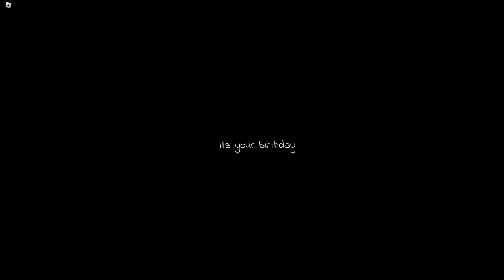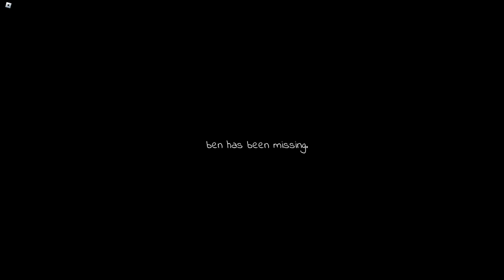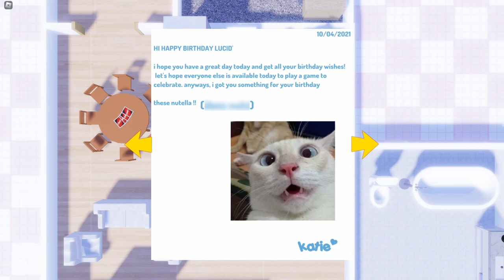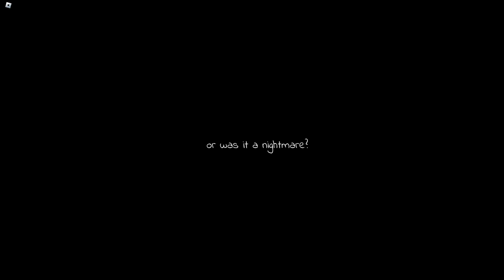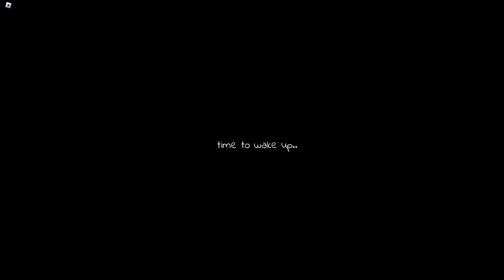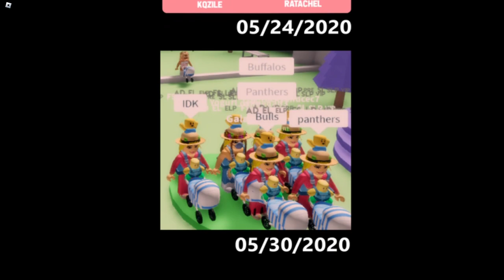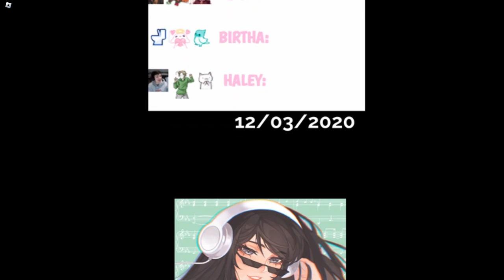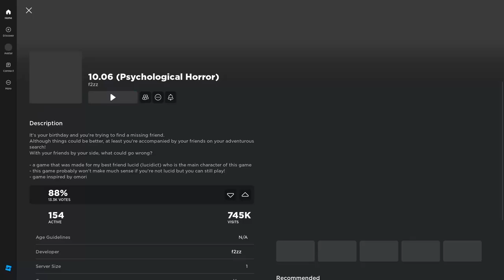10.06 | ROBLOX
Game: 10.06 (Psychological Horror) by f2zz

I found this on Roblox while on a search for good horror games to check out, and this caught my attention at first glance. 10.06 is a psychological horror game that you could almost call a replica of OMORI, a game made by the creator for a really close friend of his, whom you funnily enough actually play as for the entire game. You start on October 6, 2021, which is the main character's birthday, in a seemingly isolated house with your friends, searching for one of your other friends, Ben, who mysteriously disappeared. As you progress throughout the game and throughout Lucidict's life it becomes very clear that she is going insane, when she opens the door and leaves her friends, who beg her with helplessness not to leave the only people that have ever really cared about her, the game transitions 12 years into the future, in 2033, also on Lucidict's birthday. After exploring her memory book which by the way is empty, she gets a phone call from someone familiar, at the end because I hear a girl crying I assume it's either from her crying over one of her friends calling her and saying hi, or more likely it is Ben. On the other hand, it could still be Lucidict going insane and getting a call from the ghost of Ben, now keep in mind this is just me assuming that Ben is dead. After the phone call, the game transitions to a credits scene which lasts like six decades going through some screenshots of either memories from the memory book or just random screenshots by the creator, before the game finally ends.

The first part with your friends following the player got kind of annoying for me, due to a lot of the space in the house being kind of closed in it was easy for me to get stuck in certain places, and when you have like five friends following you in this condition it becomes harder to get around them to other areas of the house. Other than that this is a very good horror game that tells a deep story, one of the better horror games I have seen lately, as you might already know I am a very big fan of OMORI, and this gave me goosebumps almost, so really well done. :)